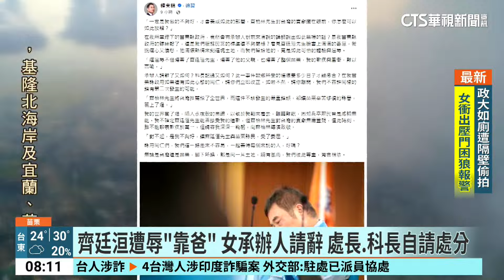遭諷靠爸！ 齊廷洹：不希望有人受懲處 今將會鍾東錦說明｜華視新聞 20241017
已故導演齊柏林的兒子齊廷洹受邀到苗栗演講，徐姓承辦人現場誤傳「靠老爸的餘蔭就能吃一輩子」訊息，讓他氣到當場丟下演講費走人，引發軒然大波。